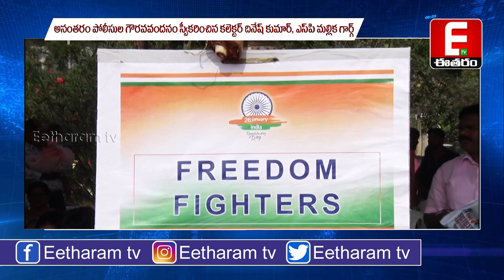ఒంగోలులో ఘనంగా గణతంత్ర దినోత్సవాలు..... || Eetharam TV.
ఒంగోలులో ఘనంగా గణతంత్ర దినోత్సవాలు... పోలీసు పరేడ్‌ గ్రౌండ్స్‌లో జాతీయ జెండాను ఎగురవేసిన కలెక్టర్‌ దినేష్‌కుమార్‌... అనంతరం పోలీసుల గౌరవవందనం స్వీకరించిన కలెక్టర్‌ దినేష్‌ కుమార్‌, ఎస్‌పి మలికగార్గ్‌.